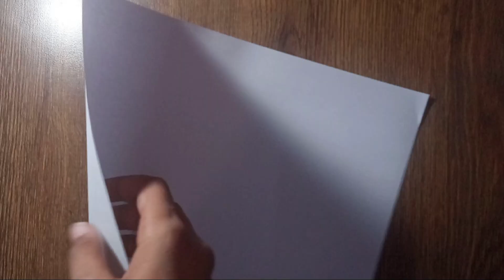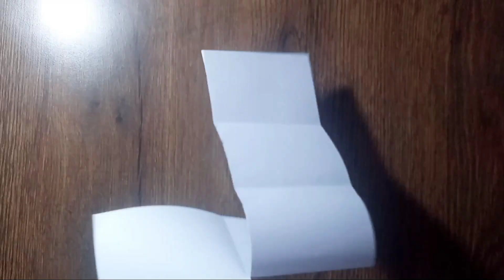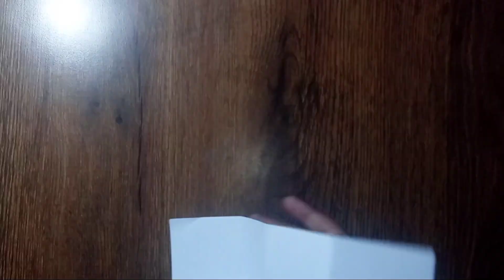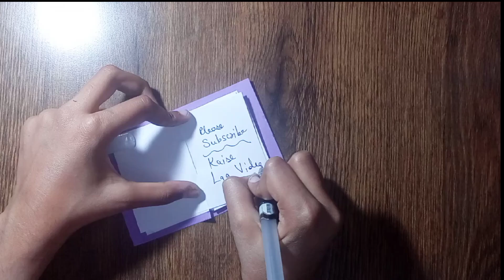🤯Make diy A4 paper mini diary ONLY WITH ONE SHEET💮very easy tutorial🌺papercraft 🤯